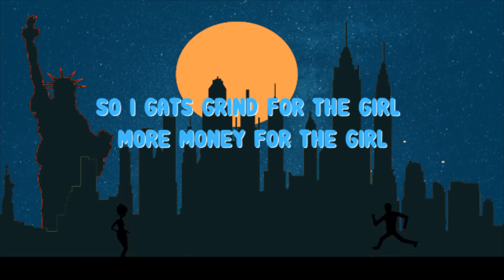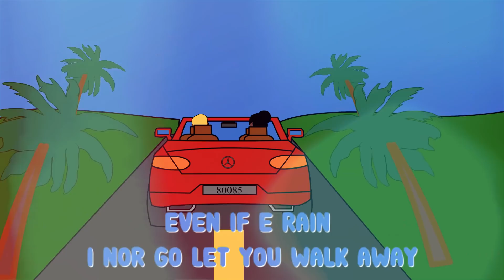TRIP To Miami by DARRICK